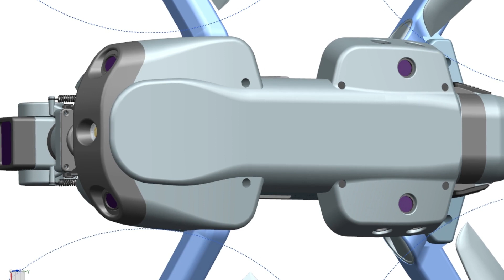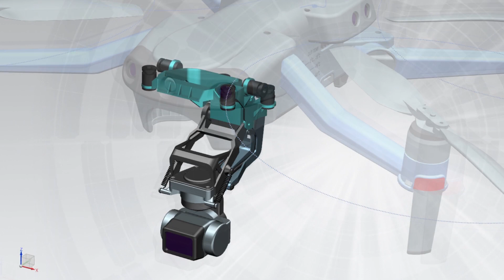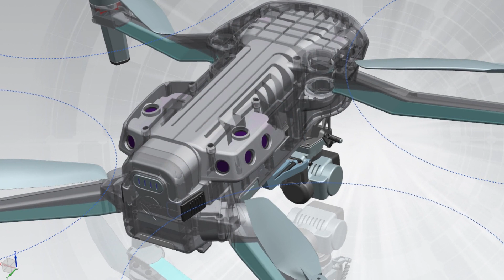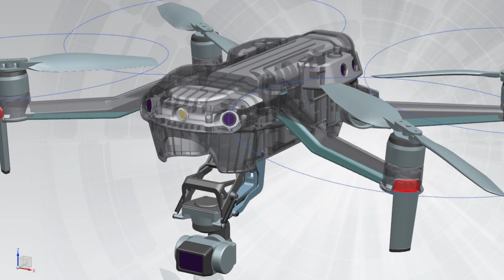Will Mavic 3,Autel EVO 3,Skydio 3, Inspire 3 surprise us?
Portable drones of next generation.
What will surprise us with DJI, Autel ...